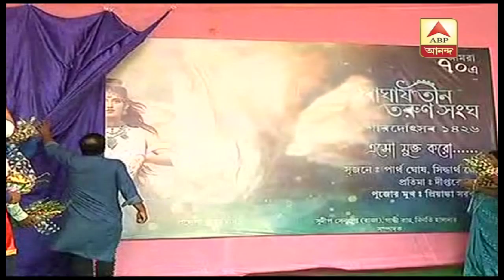খুঁটি পুজোয় শারদ-সূচনা